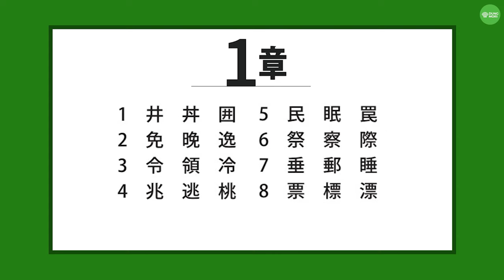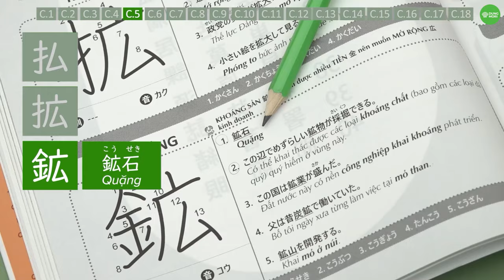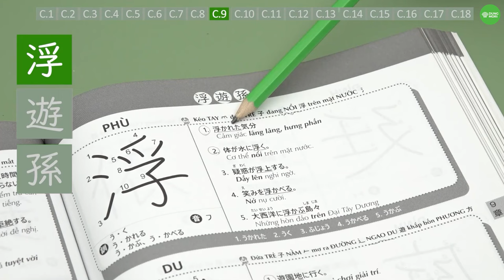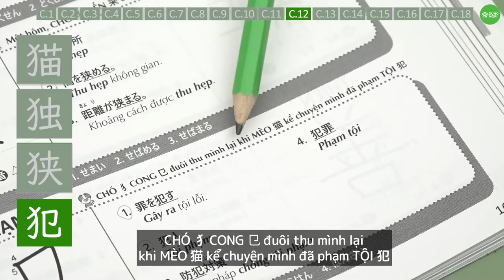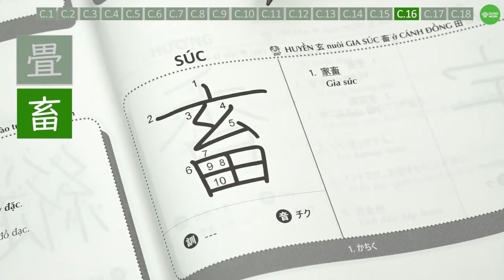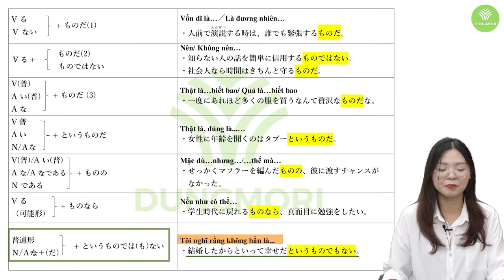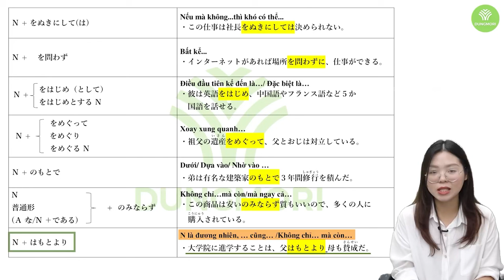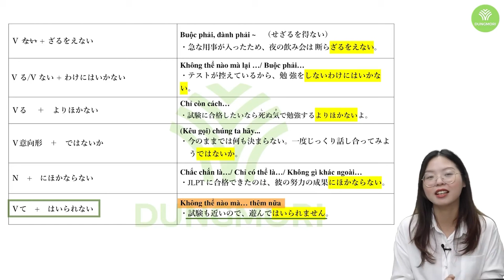TỔNG ÔN KIẾN THỨC N2 - ĐẦY ĐỦ VÀ CHI TIẾT NHẤT